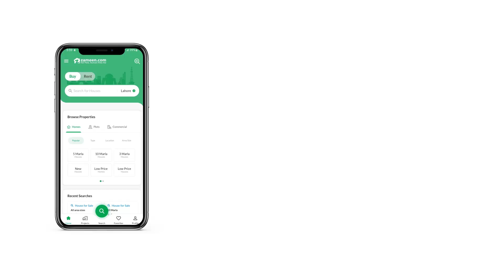10 MARLA RESIDENTIAL PLOT FOR SALE IN PHASE 8 BAHRIA TOWN RAWALPINDI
Plot available for sale with and easy access having solid and level surface.
We can assist you narrowing down the right areas for Residential Plot in Rawalpindi. The spacious property for sale comes with a reasonable price, so check it out today. Investment in 2250 Square Feet property should give you higher than expected returns. A price of PKR Rs. 10,500,000 for this property is a great deal, not to be missed. The location of the property in Bahria Town Phase 8 - Sector F-2 makes it an ideal place to live. Make your lifestyle dreams come true in Rawalpindi.